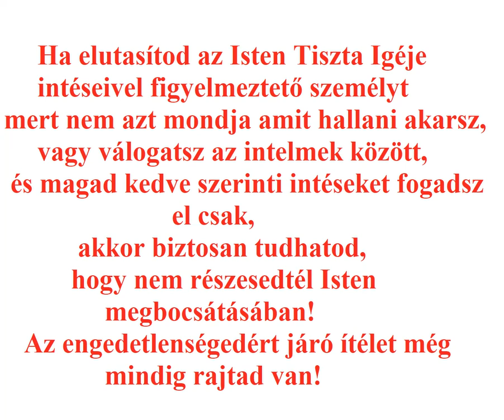Segítő szándékú intések fiúknak, lányoknak, nőknek-asszonyoknak, férfiaknak és férjeknek!